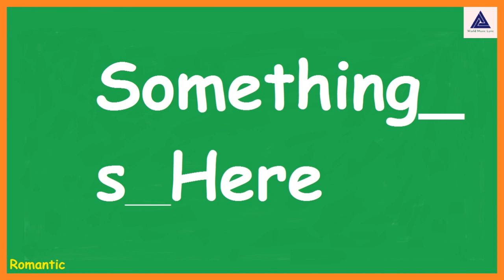Romantic - Something s Here